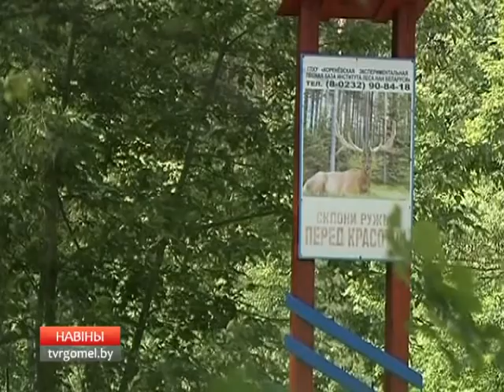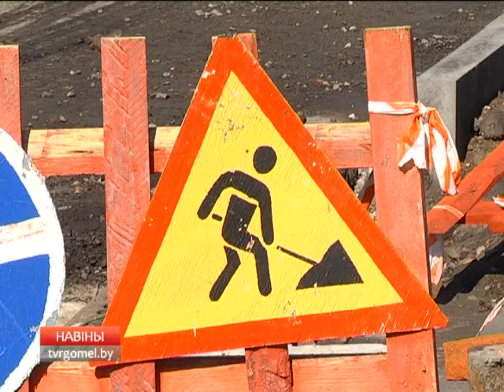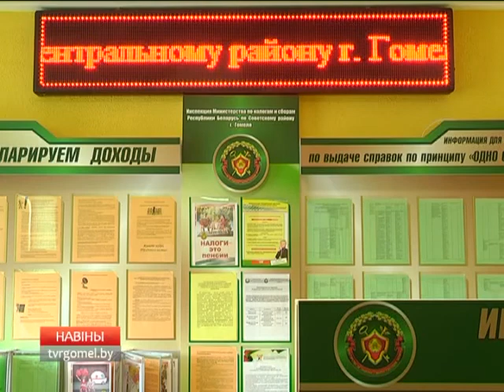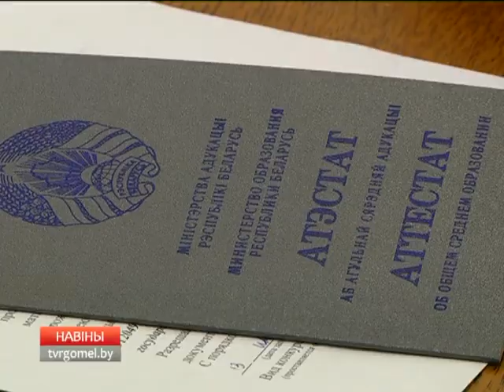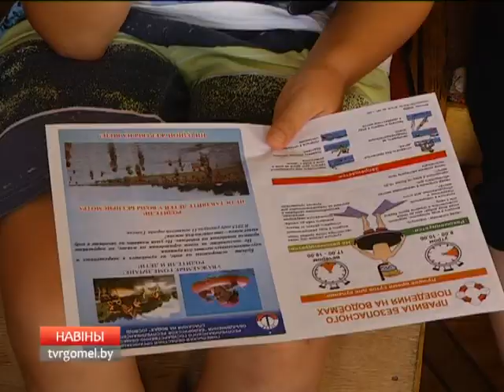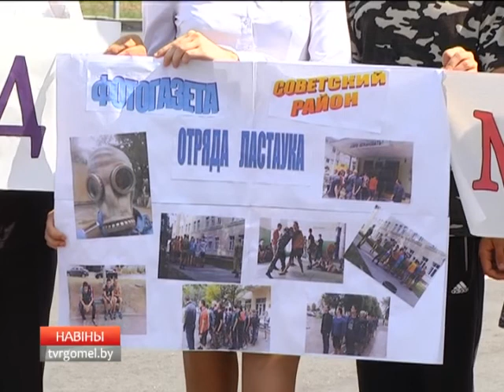14 07 2016 НОВОСТИ